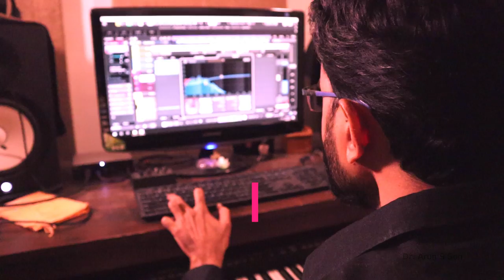Ente Daivam | എന്റെ ദൈവം | Joy Jinith ft - Dr Arun S Son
Ente Daivam Swarga Simhasanam
Lyric: Sadhu Kochukunj Upadeshi
Singer: Dr Arun S Son

To Stream & Download The Track
↪︎Apple Music - Dr Arun S Son
↪︎ Spotify - Dr Arun S Son
↪︎ JioSaavn - Dr Arun S Son
↪︎ Shazam Dr Arun S Son